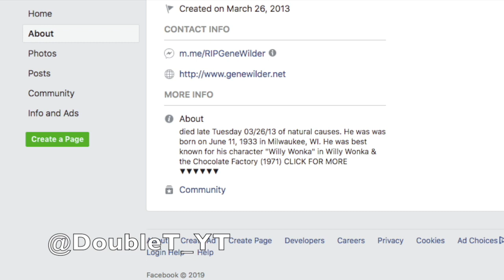The Mandela Effect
The Mandela Effect is probably the most famous Conspiracy Theories of all time. A lot of different YouTubers and celebrities have talked about it, including Shane Dawson.

🔽CREDITS🔽

All photos belong to their respected owners